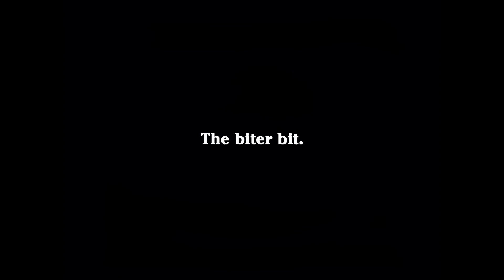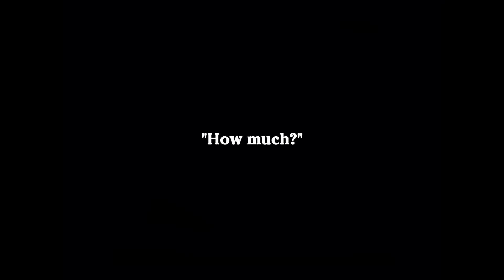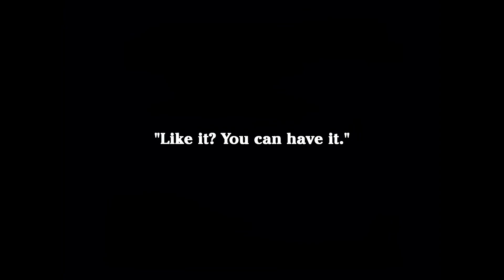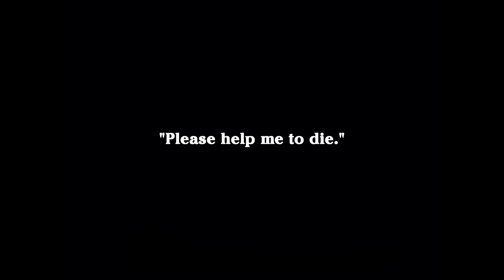Charles Chaplin Classic | In the Park 🎬4k Colorized Full Movie | Biography Drama Romance | 1915 在公园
Synopsis : An amorous couple. A crook. A policeman. A nursemaid and a stolen handbag. These are some of the things the Little Tramp encounters during a walk in the park.

Cast : Charles Chaplin,Leona Anderson,Billy Armstrong
Director : Charles Chaplin
Genre : Short,Comedy